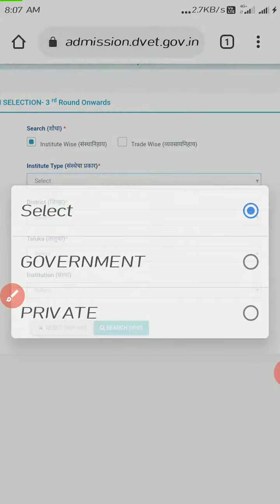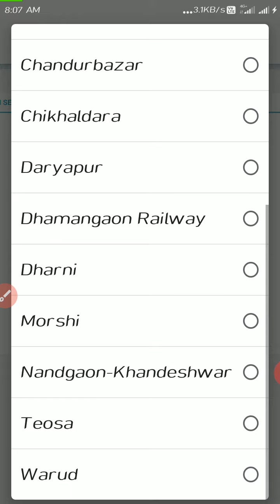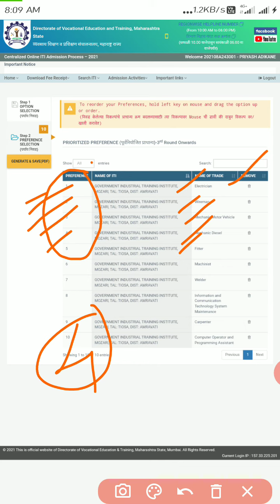iti third round, third round option form, third round compulsory options|| iti admission 2022